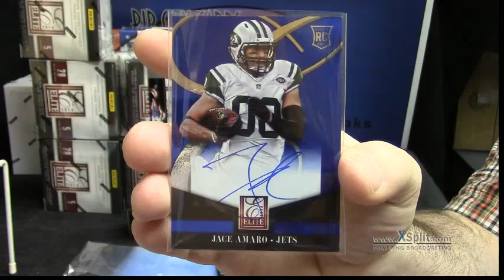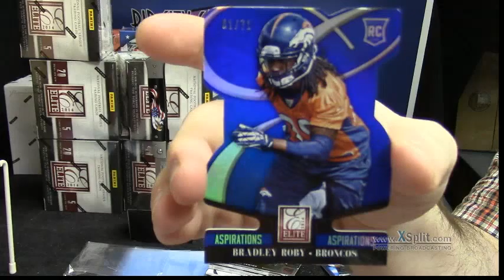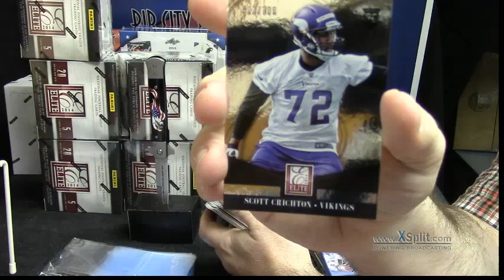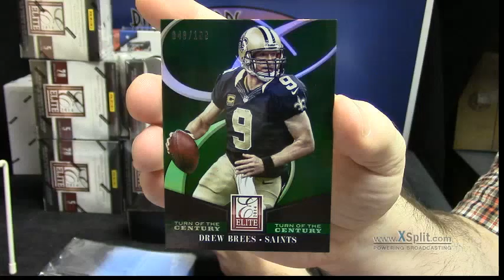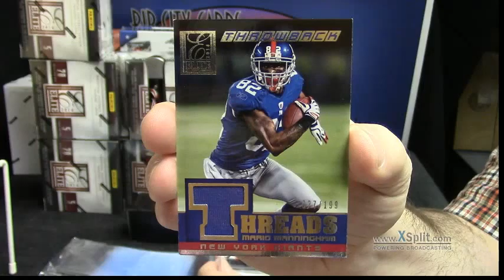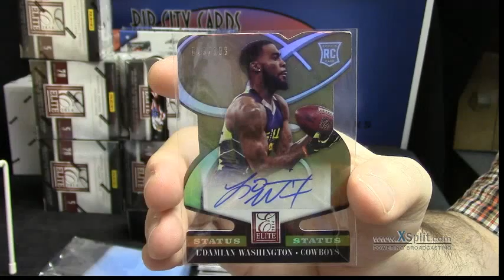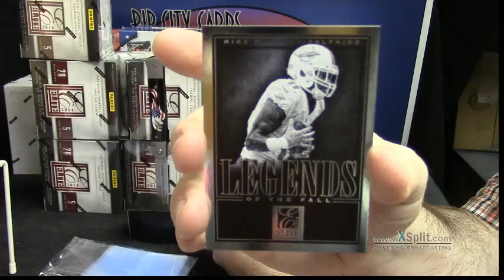2014 Elite Football Personal